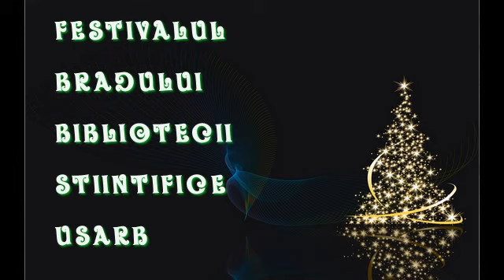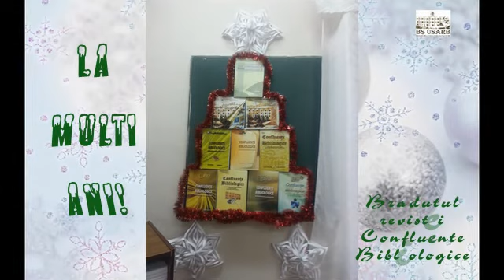Festivalul bradului Bibliotecii Ştiinţifice a Universităţii de Stat „Alecu Russo” din Bălţi.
La FESTIVALUL BRADULUI sunt prezentați brăduți originali cât și improvizați din fotografii, reviste, ziare, dicționare, pliante, colecții de carte, CD-uri.